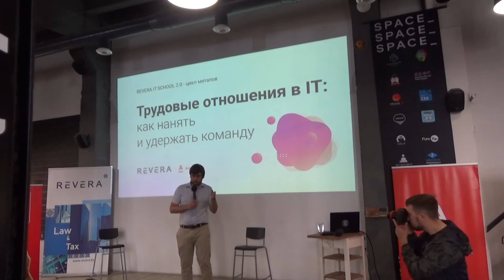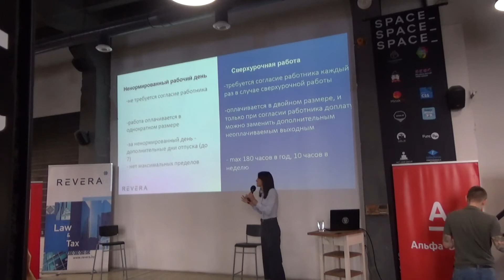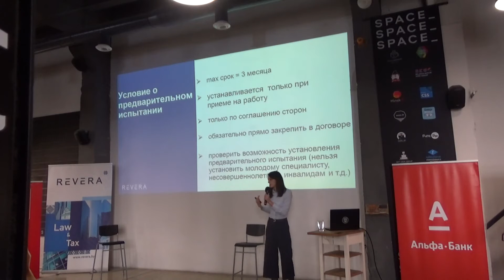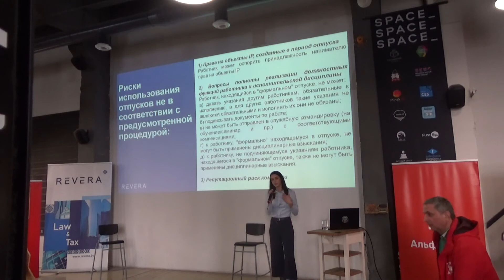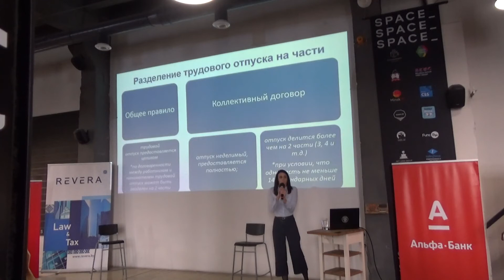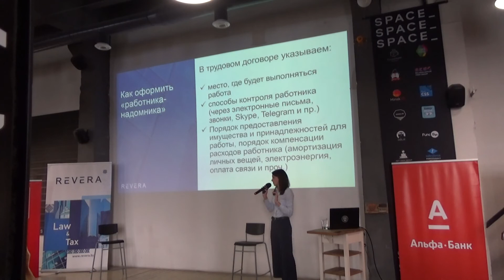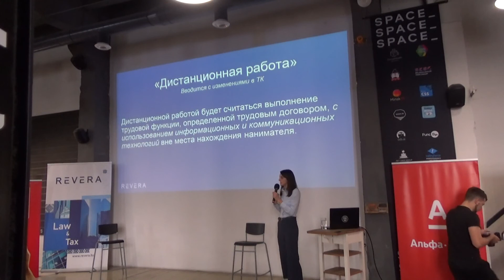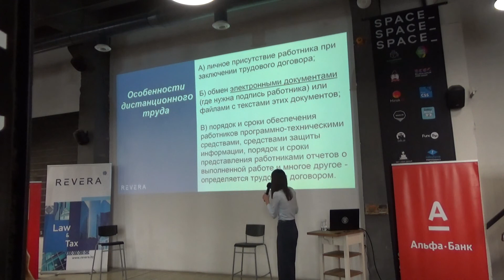Основные Нюансы Трудовых Отношений / Найм Сотрудников и Управление Персоналом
В период трудовых отношений работодателя и сотрудника возникает масса нюансов. Найм сотрудников и управление персоналом является чуть ли не главным моментом в развитии бизнеса. Как проводить рекрутинг и поиск персонала, как прекратить трудовые отношения во время испытательного срока и как организовать дистанционную работу? Ответы на эти и многие другие вопросы вы найдете в этом видео!
Юристы и адвокаты REVERA о нюансах современного трудового права, возможностях, которые дает работодателю Декрет 8.

Таймкоды:
00:00 - Вступление
2:39 - Что учесть при найме? Ненормированный рабочий день.
4:38 - Отличия ненормированного рабочего дня от сверхурочной работы
5:40 - Кому нельзя включать условия о ненормированном дне?
6:26 - Испытательный срок, условпредостя о предварительном испытании
8:30 - Прекращение трудовых отношений в период предварительного испытания
9:32 - Особенности предоставления отпусков
16:15 - Разделение трудового отпуска на части
18:05 - Особенности коллективного договора
19:50 - Надомная работа
21:48 - Оформление "работника-надомника"
25:05 - Пример формулировки ТД
26:26 - Дистанционная работа
28:05 - Особенности дистанционного труда